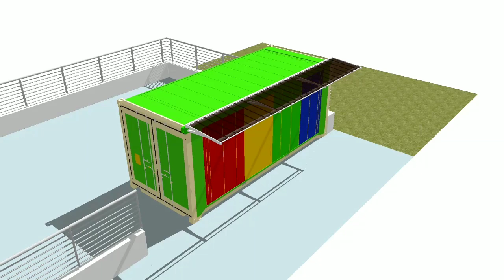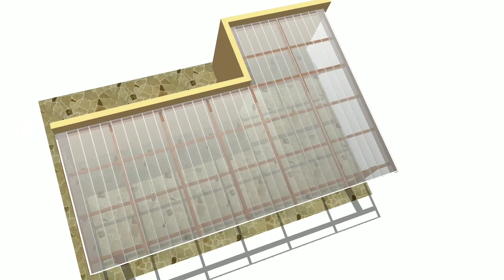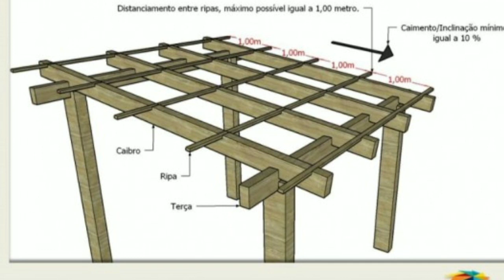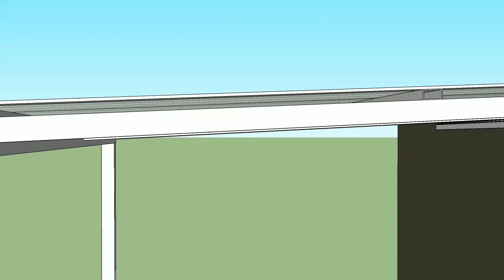DIY - telhado de policarbonato translúcido com as telhas click 250 mm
41-99119_4411 Luis WhatsApp

Construa seu telhado de policarbonato com o sistema macho e fêmea telhas click 250 mm da Polysolution